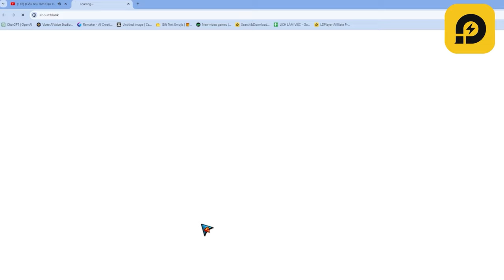14 ngày cày Tiểu Yêu Tầm Đạo...